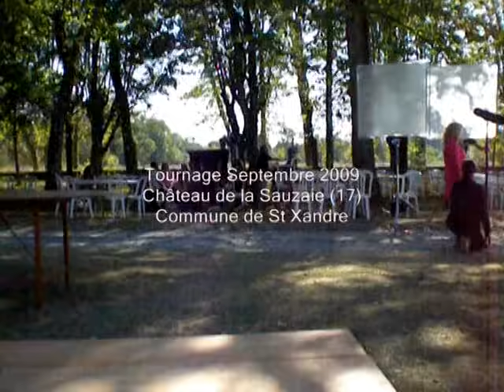Tournage en Charente - Maritime "LE GRAND MENAGE"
Téléfilm de Régis MUSSET (KWAI Production) diffusé sur France 3 le 11 Mai 2010.
Tournage à la Rochelle et au château de La Sauzaie en Charente- Maritime en 2009 avec Charlotte de Turckeim, chantal Lauby, Chantal Ladesou, valentin Merlet, etc...